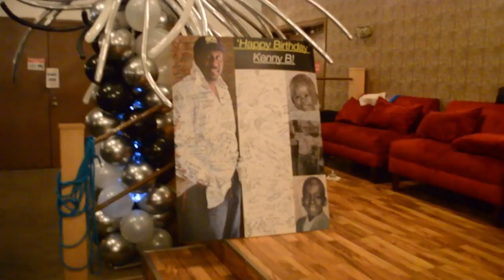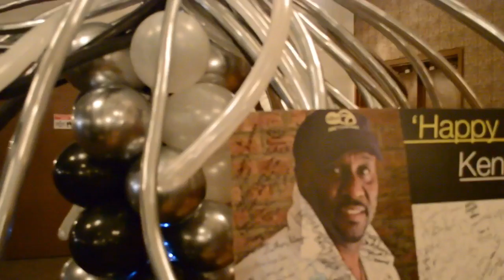StepChi (Steppin In Chicago presents: A Ken Bedford B-Day Event. Univ Entr Center /Chi 01/11/19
Steppin, Ken Bedford